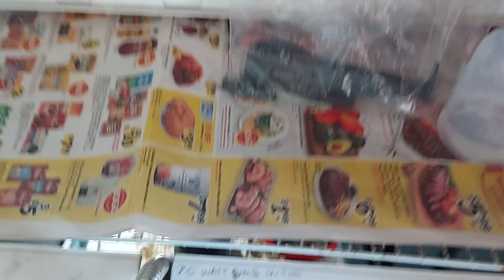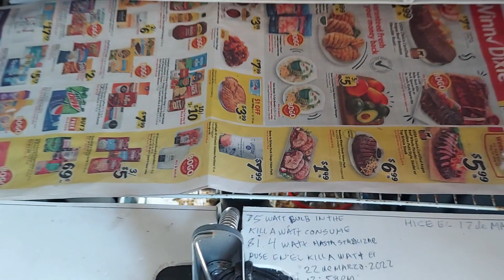cria de codornices 1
Esta es la primera parte del video para enseñarles mi cría de codornices, en la segunda parte les voy a mostrar el criadero más grande